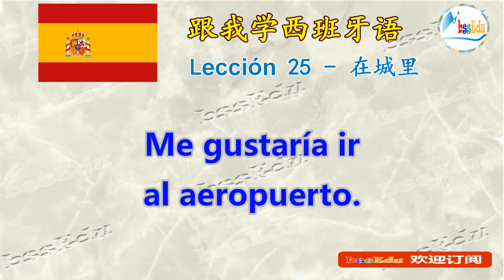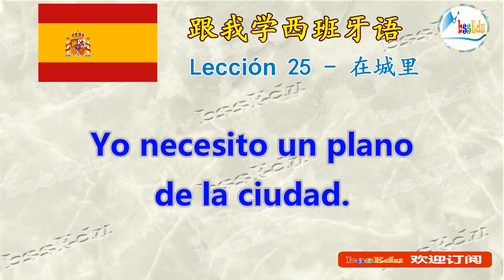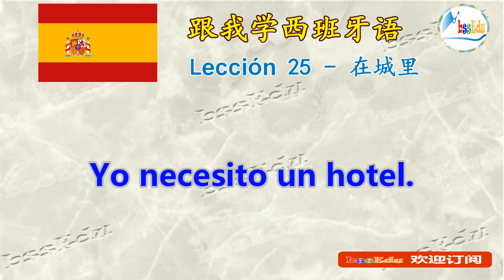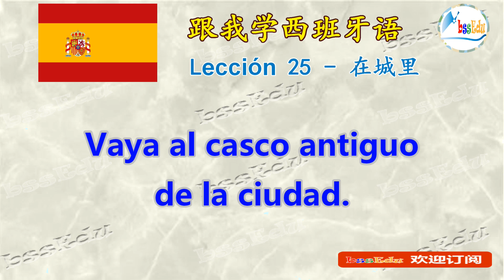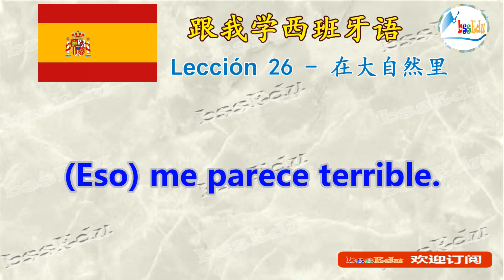【跟我学西班牙语 Aprende Español Conmigo!】（双语跟读） 第9单元：在城里/Ciudad；在大自然里/La naturaleza；在宾馆–到达/El hotel【HQ音质】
【跟我学西班牙语 Aprende Español Conmigo!】（双语跟读） 第25课 在城里/En la ciudad； 第26课 在大自然里/En la naturaleza； 第27课 在宾馆–到达/En el hotel – Llegada【HQ音质】